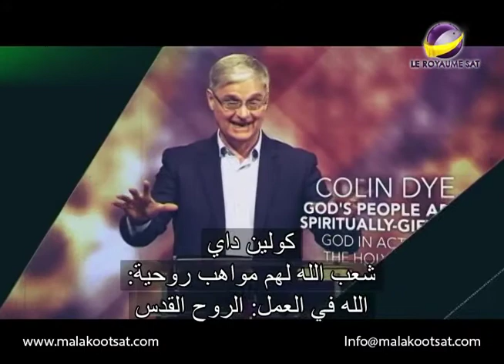سلسلة شعب الله لهم مواهب روحية | الله فى العمل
سلسلة شعب الله لهم مواهب روحية
الله فى العمل : الروح القدس

AMS_KTM_0029_NTVENG_ARAST